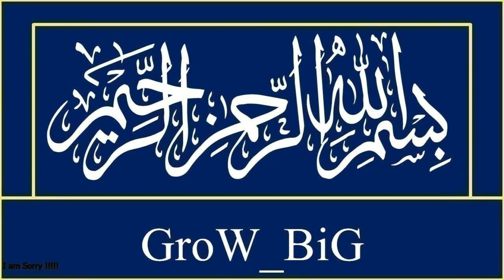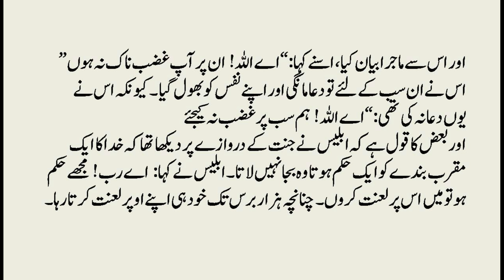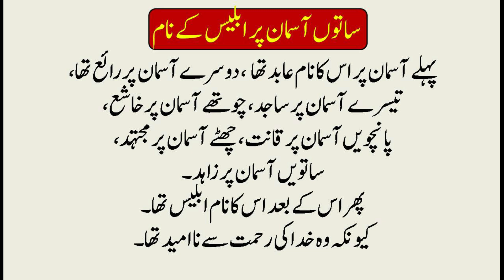80 Hazar Saal Ebadat kernay wala Maloon |80,000 سال عبادت کرنے والا ملعون کیسے بنا؟؟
HI
80 Hazar Saal Ebadat kernay wala Maloon |80,000 سال عبادت کرنے والا ملعون کیسے بنا؟؟
اسرافیل علیہ السلام نے لوح محفوظ میں دیکھا
خدا اس کی عبادت کو رد کر دیتا
اسرافیل علیہ السلام اس خوف سے رو دیئے
رونے کی وجہ دریافت
فرشتے رو پڑے
عزرائیل کے پاس چلیں
وہ مستجاب الدعوات
ابلیس نے جنت کے دروازے پر دیکھا
مقرب بندے
میں اس پر لعنت کروں
ہزار برس تک خود ہی اپنے اوپر لعنت کرتا رہا
ساتوں آسمان پر ابلیس کے نام
عابد دوسرےآسمان پر رائع
تیسرے آسمان پر ساجد
چوتھے آسمان پر خاشع
پانچویں آسمان پر قانت
چھٹے آسمان پر مجتہد
ساتویں آسمان پر زاہد